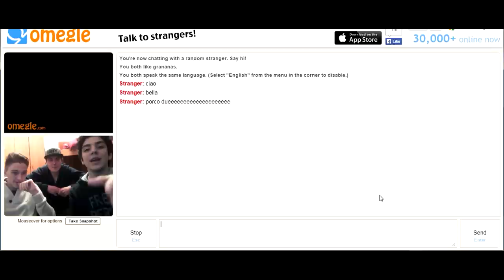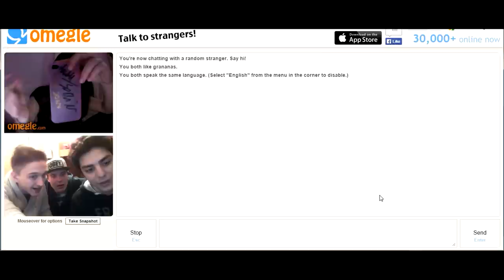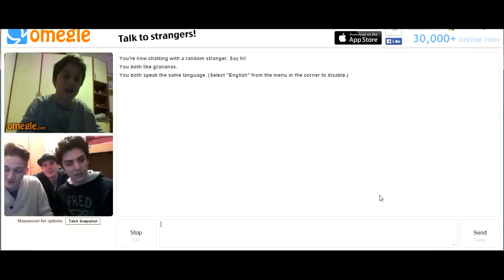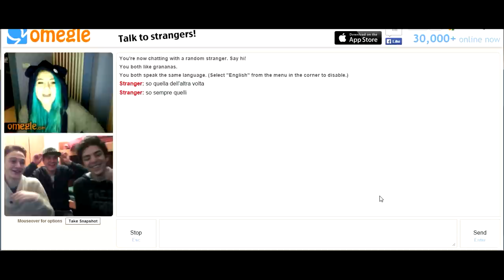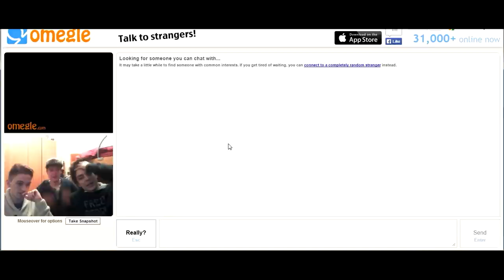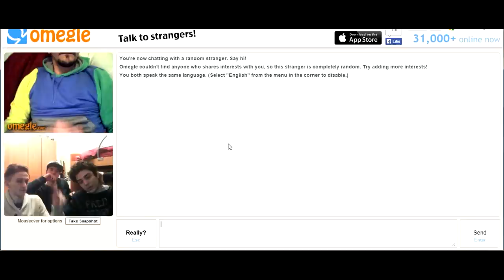OMEGLE CON I FAN!! w/Dread